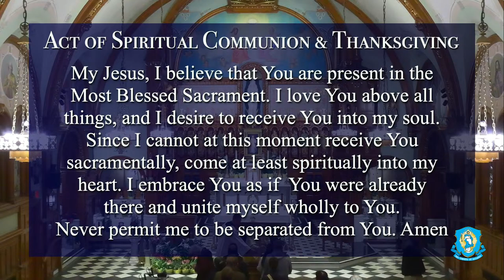Wed, Apr 10 - Holy Catholic Mass from the National Shrine of The Divine Mercy